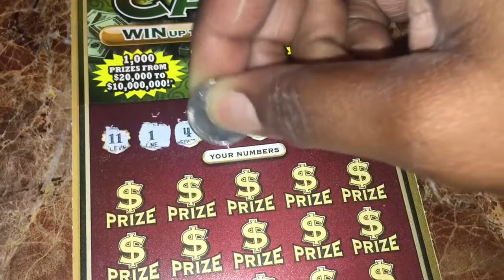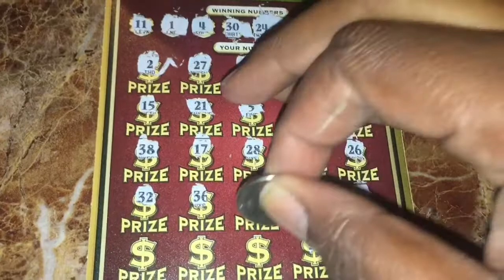Florida Lottery: $25 World Class Cash Scratch Off Ticket